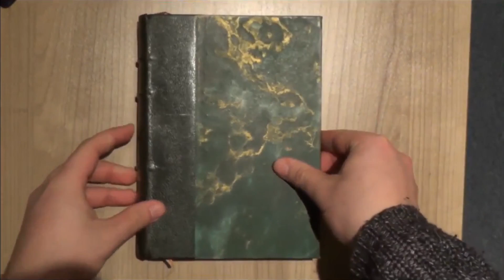[Let's play] Dark Souls 3 chapitre 39 : Du déjà vu... - FR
On revient dans une zone déjà visitée mais en plus daaaaaaaark. Les mêmes rochers, les mêmes chemins, les mêmes ennemis, le même Iudex Gundir mais en plus vénère. Mais nous avancerons quand même pour la gloire des McFife.